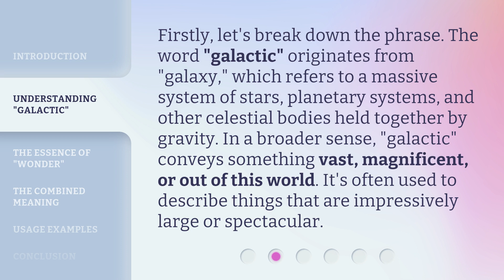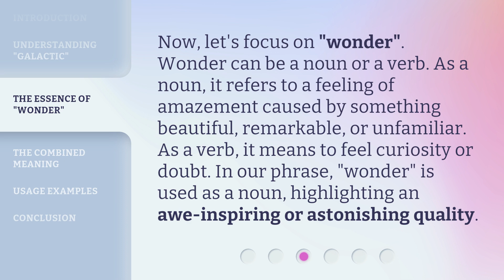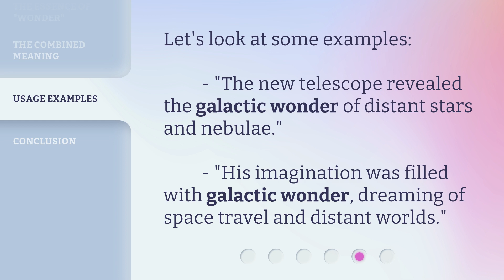Exploring "Galactic Wonder": A Journey Through Language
Exploring 'Galactic Wonder': A Journey Through Language • Embark on an extraordinary linguistic adventure as we delve into the captivating world of 'Galactic Wonder'. Discover the power of language and its ability to transport us to mesmerizing realms. Get ready to explore the depths of communication and unlock the secrets of this enchanting phenomenon!

00:00 • Introduction - Exploring "Galactic Wonder": A Journey Through Language
00:27 • Understanding "Galactic"
00:58 • The Essence of "Wonder"
01:26 • The Combined Meaning
01:49 • Usage Examples